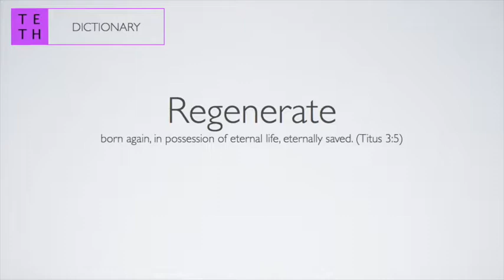Regenerate (TETH's Dictionary)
Regenerate